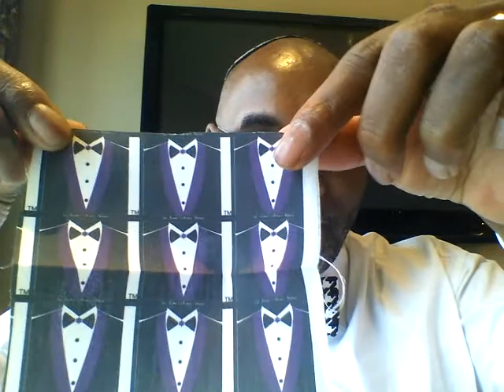Jay Austin Bowtie King of Atlanta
What is going on with our 2013 Spring / Summer Collection. The 411 on our Tie One On For The Record Fund Raiser